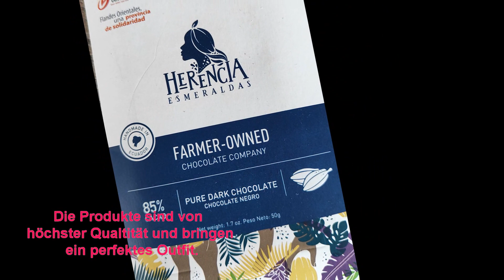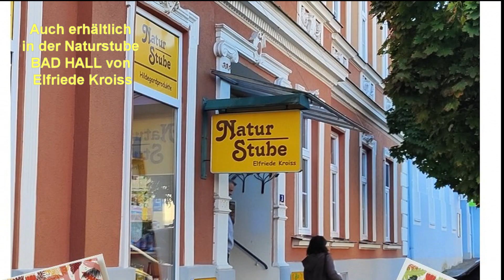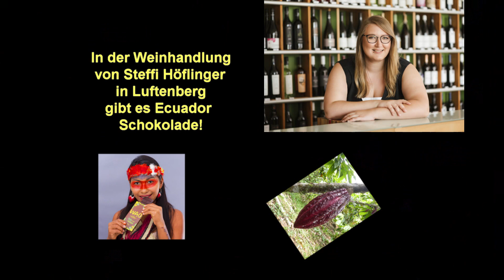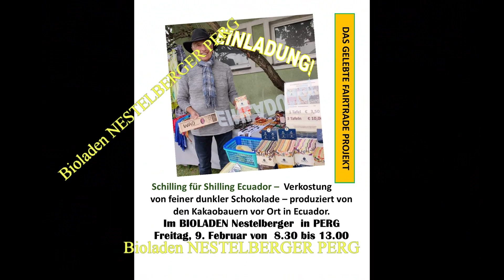neufassung verkaufsstellen am 4 2 24 movie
Schilling für Shilling Schokoladeprojekt Ecuador